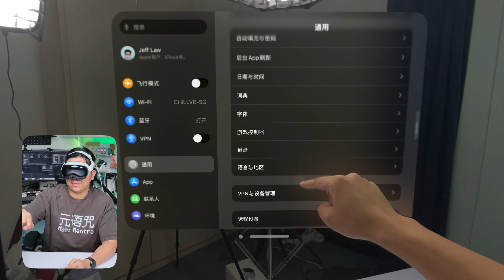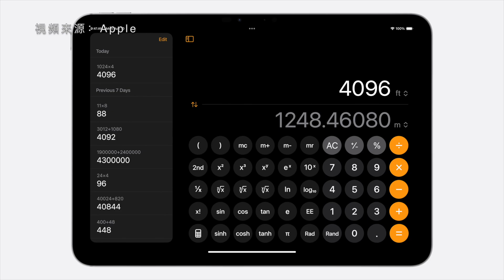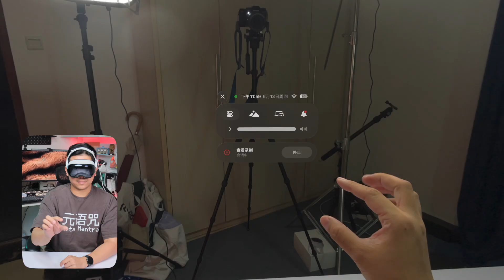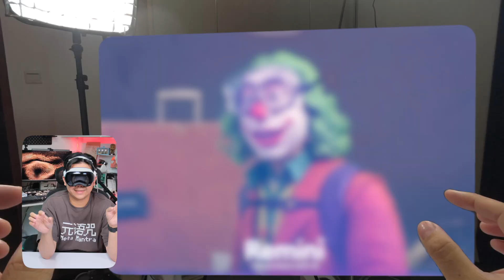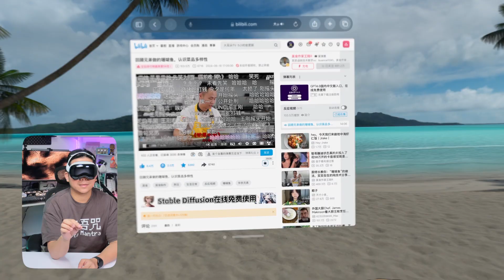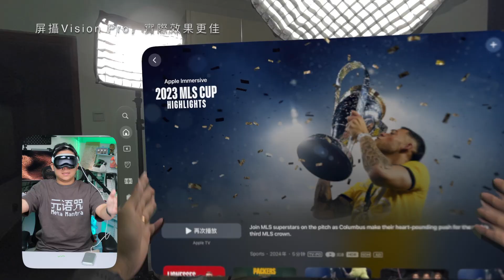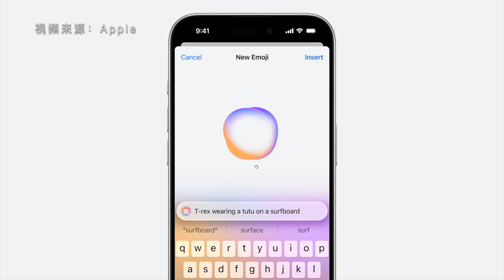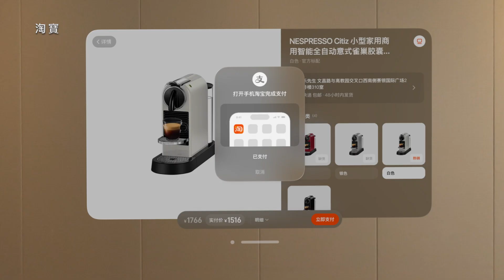Vision Pro有中文了！國行版該不該買？一口氣幫你分析完 | XR遊戲和應用體驗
國行版和香港版Apple Vision Pro終於來了！而且終於可以用上中文系統啦！

今天這期視頻我會快速跟你回顧我覺得有趣的 WWDC24 發佈會內容，然後重點看一下 visionOS 2 除了更新了中文系統外，還有些什麼 Vision Pro 相關更新發佈會里沒有提到的，以及國行版 Vision Pro 到底值不值得買！

⏲時間傳送門⏲
00:00 - 引子
01:23 - WWDC快速回顧
02:29 - visionOS 2
04:37 - 2D轉空間照片
05:57 - 自影像
08:22 - 空間視頻
09:22 - 沉浸式視頻
11:52 - 中文
12:40 - 國行版
14:33 - 結尾